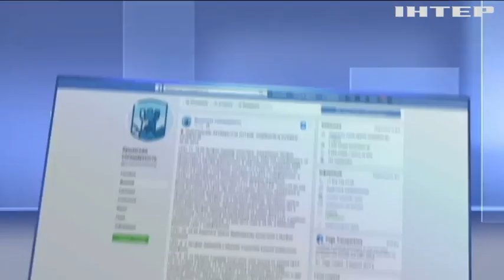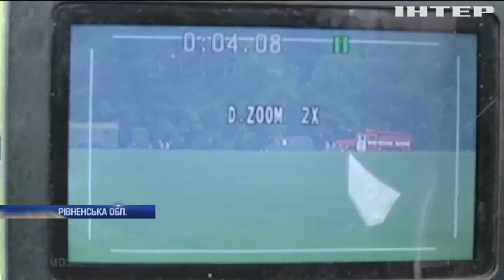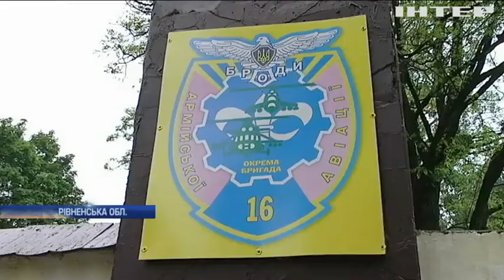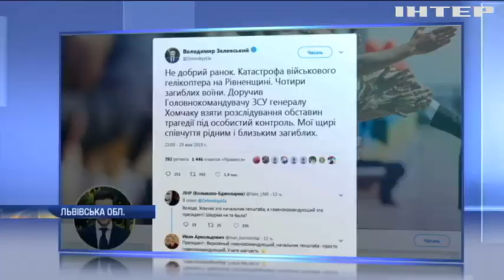Новости 7:00, выпуск за 31 мая 2019 года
Головні події на цю годину:
В окупованому Криму судитимуть активісток ГО "Кримська солідарність";
Аварія у Будапешті: стали відомі попередні результати розслідування;
Австрійський уряд вперше очолить жінка;
На Евересті збільшилася кількість трагічних випадків;
Серіал "Чорнобиль" визнали найпопулярнішим телешоу в історії